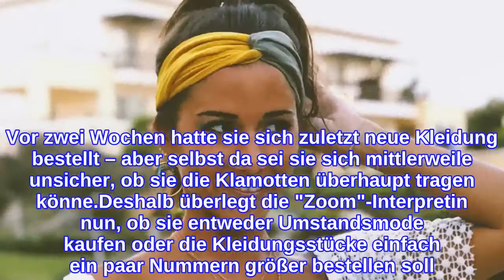"Fühle mich unwohl": Sarah Engels gehen die Klamotten aus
Sarah Engels' Bäuchlein wächst und gedeiht! Anfang Juni verkündeten die Sängerin und ihr Mann Julian Engels (28), dass sie ein Kind bekommen. Der kleine Alessio Lombardi-Engels (5) bekommt also schon bald ein Geschwisterchen. Mittlerweile hat die Musikerin auch bereits erste Details zu ihrer Schwangerschaft verraten – und hält ihre Fans auch weiterhin fleißig auf dem Laufenden. Jetzt verrät Sarah (28), dass ihr allmählich die Klamotten ausgehen!"In einigen Sachen fühle ich mich jetzt schon ziemlich unwohl", gesteht die 28-Jährige in ihrer Instagram-Story. Einerseits hat sie aufgrund der Hitze sehr viel Wasser eingelagert, aber andererseits wird natürlich auch ihr Babybauch immer größer. "Viele Sachen kann ich jetzt schon nicht mehr tragen", erklärt Sarah bedrückt. Vor zwei Wochen hatte sie sich zuletzt neue Kleidung bestellt – aber selbst da sei sie sich mittlerweile unsicher, ob sie die Klamotten überhaupt tragen könne.Deshalb überlegt die "Zoom"-Interpretin nun, ob sie entweder Umstandsmode kaufen oder die Kleidungsstücke einfach ein paar Nummern größer bestellen soll. Als Sarah mit Alessio schwanger gewesen war, habe sie fast ausschließlich Oversize-Klamotten getragen. "Weil ich kein unnötiges Geld ausgeben wollte für Kleidung, die man nicht unbedingt braucht und am Ende sowieso nicht mehr anzieht", berichtet sie.Tipps für Promiflash?
INFORMATION
• Source: promiflash